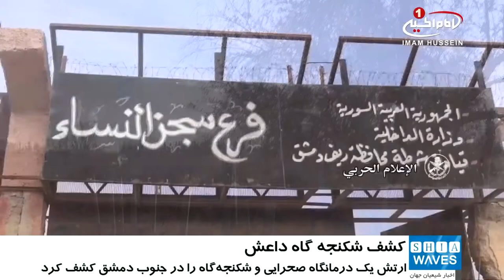کشف شکنجه گاه مخوف داعش در جنوب دمشق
شکنجه گاه مخوف سنی های تندروی داعش در منطقه حجرالاسود، توسط ارتش سوریه کشف شد.
ارتش سوریه در ادامه عملیات شناسایی آثار برجای مانده از گروه های تروریستی در منطقه حجر الاسود و اردوگاه یرموک در جنوب دمشق یک درمانگاه صحرایی متعلق به سنی های تندروی داعش و شکنجه گاهی متعلق به تروریست ها را کشف کرد.
یکی از فرماندهان ارتش تاکید کرد که ارتش سوریه به هنگام پاکسازی منطقه تعدادی مین و یک درمانگاه صحرایی متعلق به سنی های تندرو را پیدا کرد. همچنین نیروهای ارتش سوریه تعدادی سلول انفرادی را در زیر زمین کشف کردند که برای شکنجه غیر نظامیان از آنها استفاده می شد.
در عملیات پاکسازی مناطق آزاد شده توسط ارتش سوریه، در منطقه حجر الاسود مشخص شد که تعدادی از عناصر مسلح از ملیت های مختلف قطری، کویتی و سعودی در این منطقه حضور داشته اند.
نیروهای ارتش سوریه چند روز پیش توانستند که منطقه استراتژیک حجرالاسود در جنوب دمشق را به صورت کامل از لوث سنی های تندروی داعش پاکسازی کنند تا حومه پایتخت سوریه به صورت کامل از حضور گروه های تروریستی خالی شود.